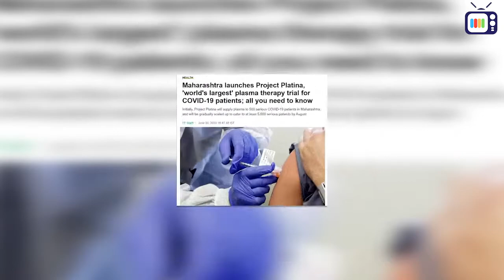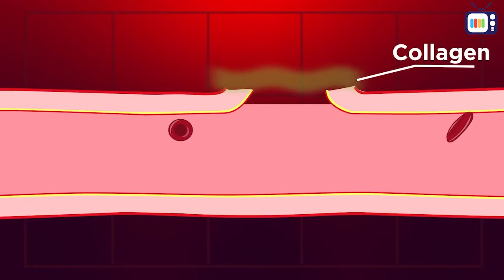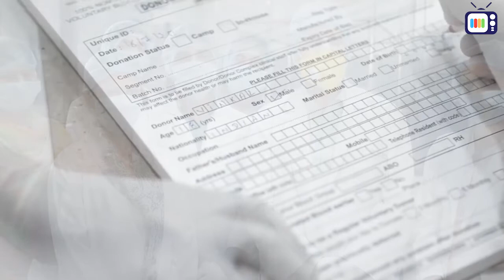What is Plasma Donation and Why You Should Donate Plasma ? ( Plasma Blood Donation )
TIMESTAMP :
0:00 - Plasma Blood Donation Intro
0:42 - What is Plasma
1:35 - Plasma Therapy for Corona treatment

Delhi Plasma Bank – 1031, whatsapp – 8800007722

Bangalore Medical Services Trust: 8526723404 HCL Plasma helpline: 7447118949

Uttar Pradesh PLASMA BANK : KGMU ( King George's Medical University ) Whatsapp helpline number ( for donations ) : 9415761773

Andhra Pradesh Plasmaap.com - Official plasma portal by Government of Andhra Pradesh

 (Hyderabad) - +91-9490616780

8. Share at: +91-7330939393 on WhatsApp

Websites for plasma help🙏
Plasma requirement/Donor

If any of these are not true let us know. We will take it down and write in the comment’s other sites or places where you can donate plasma.

Be safe. Be responsible.